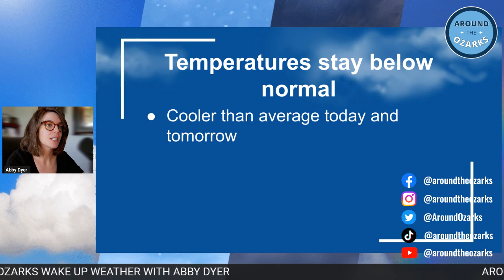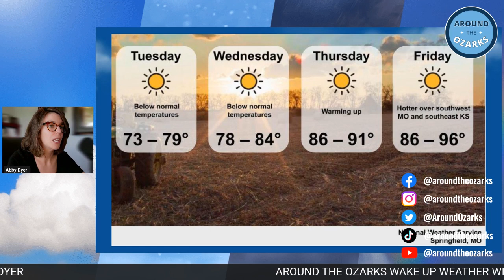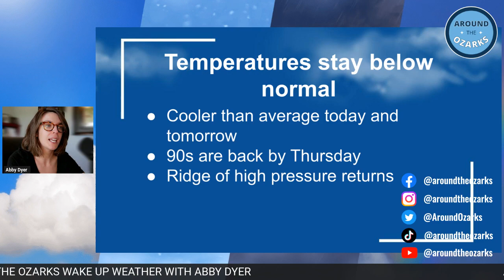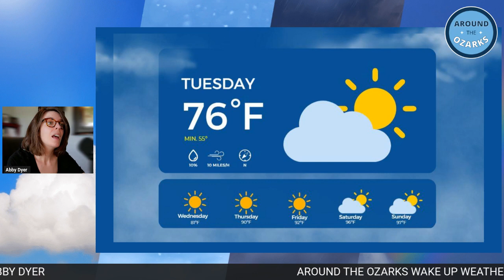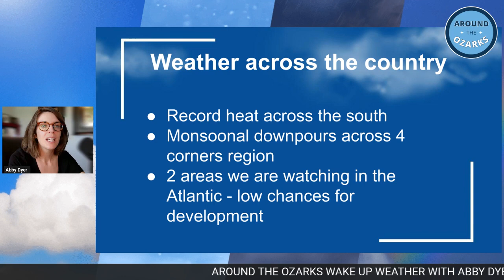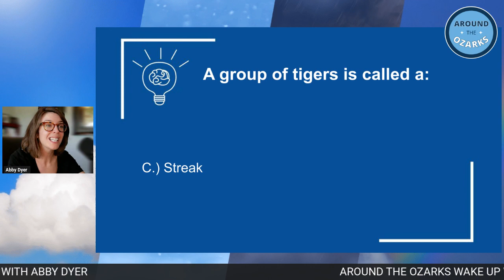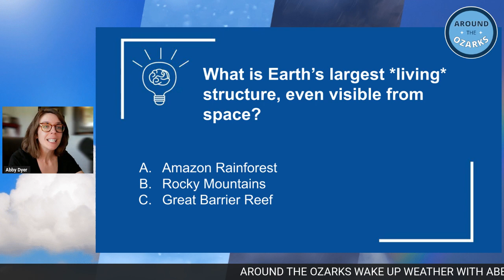Wake Up Weather, 08-15-23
Today on Around The Ozarks Wake Up Weather - WOW! We think you will really like this forecast! Below normal temperatures continue today. Abby will let you know how cool it is going to be and details some new activity in the tropics to keep an eye on!